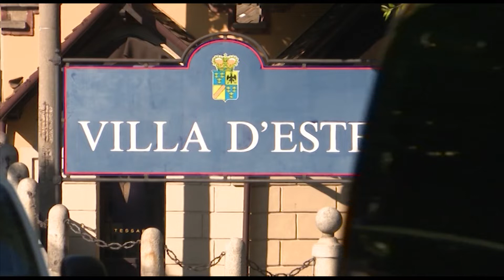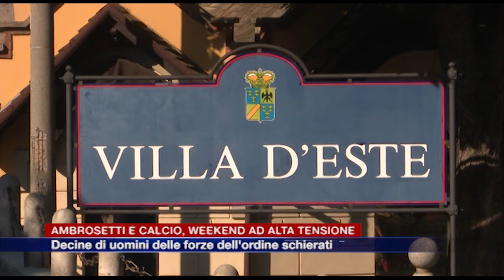Etg - Forum Ambrosetti e Como-Monza, fine settimana “blindato” e ad alta tensione